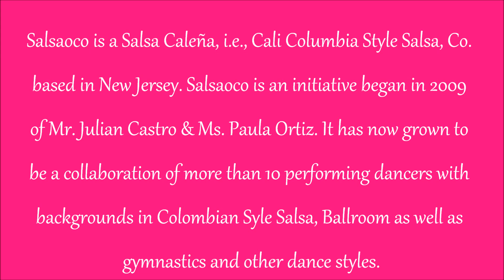Salsaoco's Julian & Ana Maria - Boston Salsa Festival 2012 (Performance, Sat - 9/8/12)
Julian Castro & Ana Maria Sanchez of Salsaoco (NJ) performing at the 2012 Boston Salsa Festival on Saturday 9/8/12.